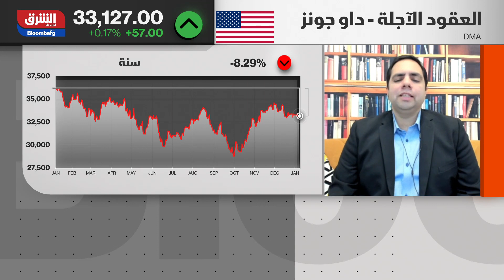الأسهم الآسيوية والعقود الأميركية ترتفع وتترقب بيانات الوظائف - أسواق الشرق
ارتفعت الأسهم في آسيا والعقود الآجلة للولايات المتحدة قبل بيانات الوظائف الأميركية التي ستساعد في تحديد مسار السياسة النقدية للاحتياطي الفيدرالي الأميركي.